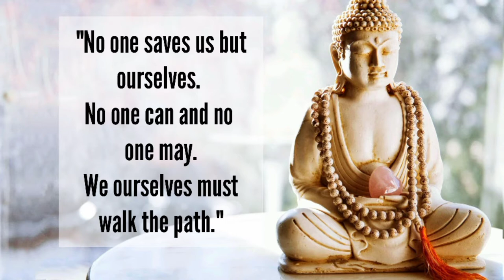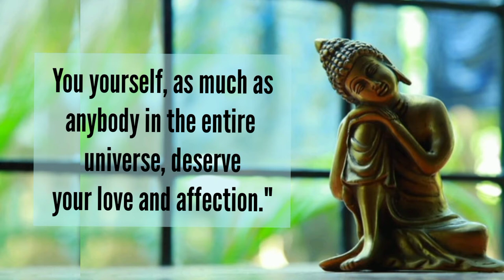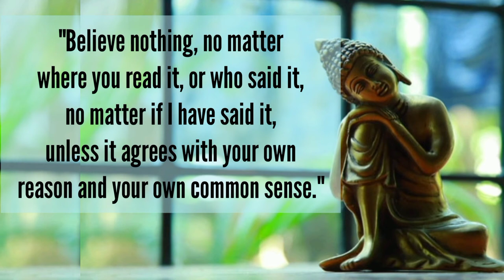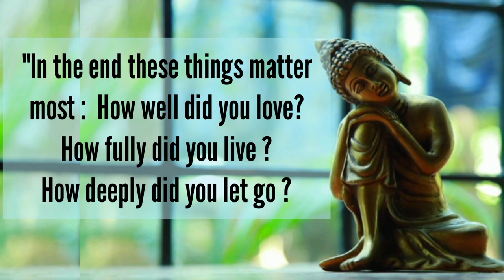Buddha Quotes on life | Powerful Buddha Quotes that will change your mind | Life changing Quotes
Powerful Gautama Buddha Quotes on life lesson | Great Quotes and sayings by Buddha |Buddha Quotes that can change your life | Buddha Quotes on happiness |
Life changing Buddha Quotes | Classic Quotes